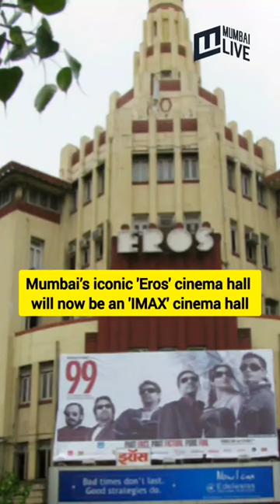Famous 'Eros' theatre gets a makeover; Now be known as 'IMAX' | Mumbai Live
What will happen to the 'Eros' cinema which has been closed for the last 6 years?

Will this theatre be demolished? Will its internal structure continue? Many such questions were raised by movie lovers.